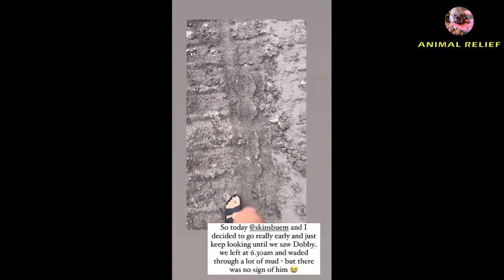Skiny Stray Puppy Cried Badly When I Gave Him Food And Then Touched His Lonely Heart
Incredibly Skinny Puppy With Terrible Skin Issues In Need For Urgent Help...
On the way home I found a little puppy in need for help. He is in incredibly skinny with terrible skin condition. I gave food, he took it but didn't allow me to touch him. Then I approached him gently with a rope tried to get him but he was too scared and it's really hard to get him. I wished he knew that we only want to help him. End up after a while he ran away...